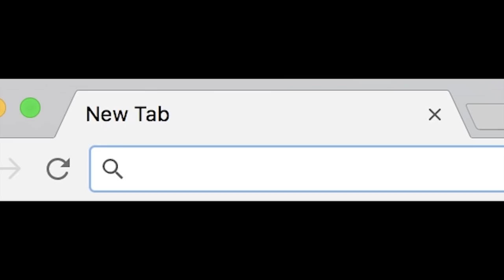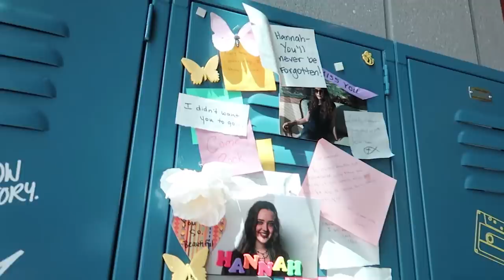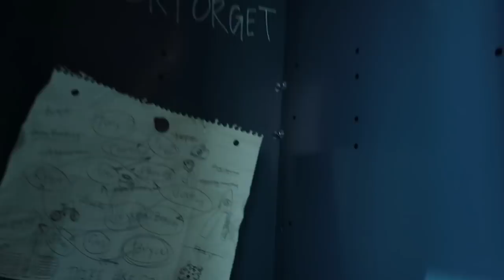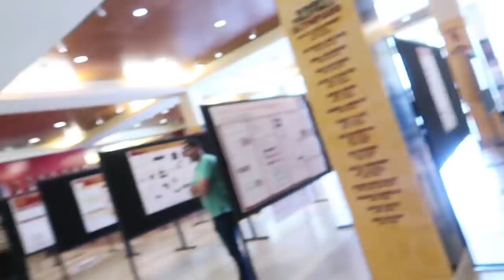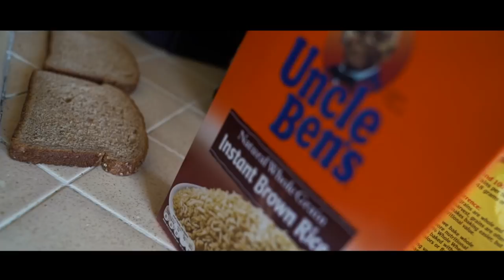FINALLY Taking RiceGum to Lunch! *FIRST TIME MEETING*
It's finally happening... FINALLY Taking RiceGum to Lunch! *FIRST TIME MEETING* ... But before we head out to lunch lets take a trip down memory lane with Ricegum and me... First he made the Tanner Fox Diss Track and I came back with the Ricegum roasts me! Then we dropped We Do It Best then he came with God Church... and now we are here. After 4 diss tracks we finally meet!